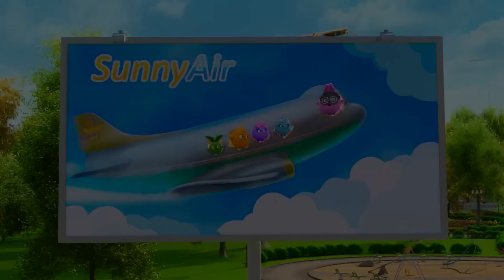Loud Bike Horn | Sunny Bunnies | Cartoons for Kids | WildBrain Zoo